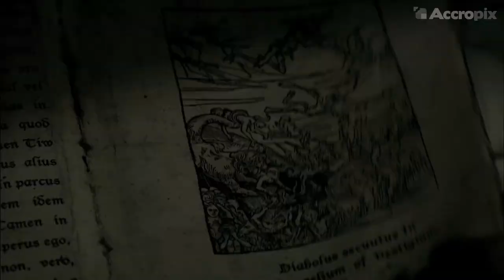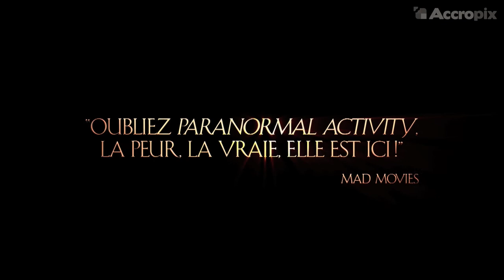LE DERNIER EXORCISME : Bande-annonce [HD-VOSTF]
ACCROPIX.COM vous présente la bande-annonce VOSTF du film LE DERNIER EXORCISME de Daniel Stamm produit par Eli Roth avec Patrick Fabian, Ashley Bell, Louis Herthum. Le film est prévu dans les salles françaises le 15 septembre 2010.